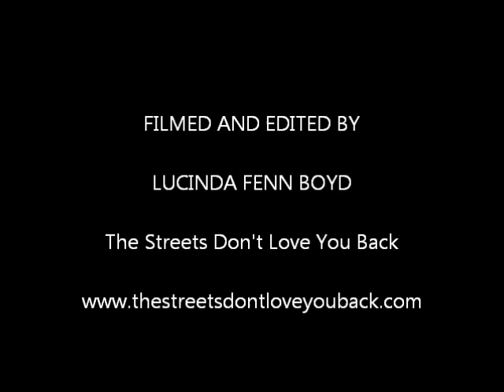ARIZONA GOLDEN GLOVES O 114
John Tijeriner  -vs-  Mario Rangel